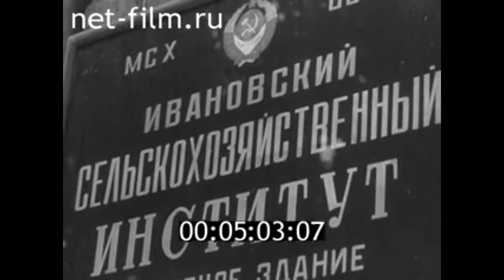1965г. Иваново. сельскохозяйственный институт. учебно- опытное хозяйство